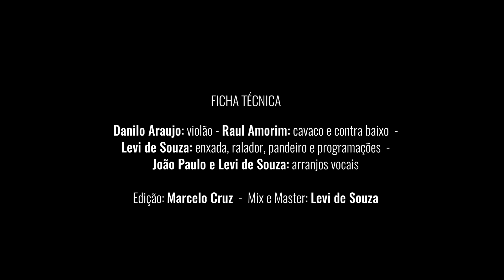Novembro Negro | Canto das Três Raças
Ao passo da face da miséria, dor e de uma vida infausta em todos os rincões de nosso país, temos uma muralha de gente, brava, destemida, combativa, que ECOOU por mais de 500 anos com cantos de REVOLTAS, atravessando a violência sangrenta do opressor e combatendo a violação dos nossos direitos para que possamos ter uma vida com dignidade.

Com a canção Canto das três raças de Paulo César Pinheiro e Mauro Duarte trazemos a memória da nossa gente, que ECOA em sua luta diária a partir de seus territórios, comunidades, acampamentos e periferias o grito pela liberdade e uma vida de direitos.

CONFIRA!